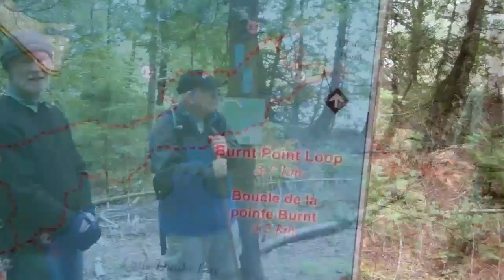Burnt Point Trail Hike Tobermory, ON April 19th, 2012